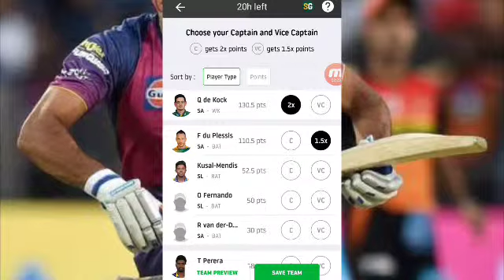SA VS SL DREAM 11 || 10 MARCH 2019 || 1:30 PM